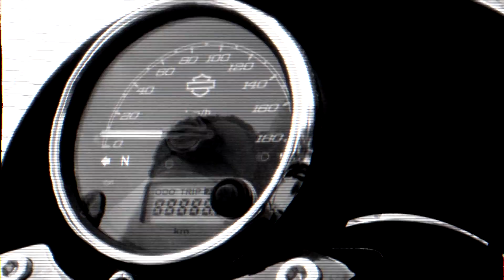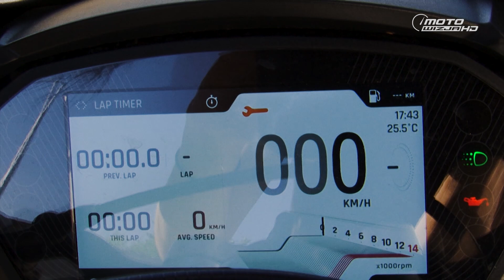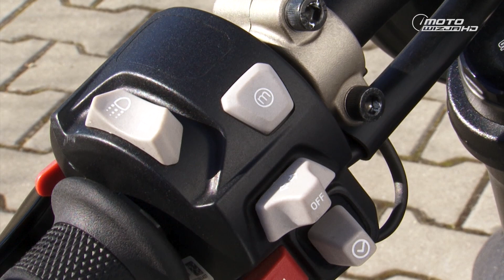Motoślad odc 346- test Triumpha Street Triple RS, Stajnia Motocyklowa Racing Team, Kosa